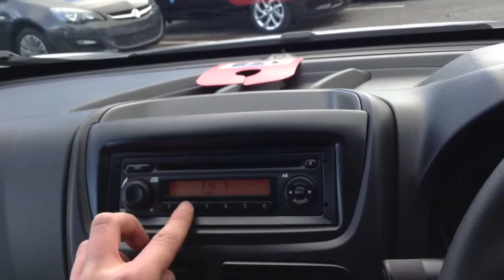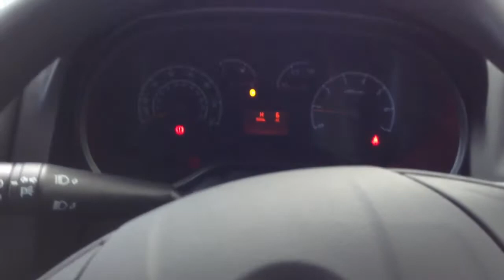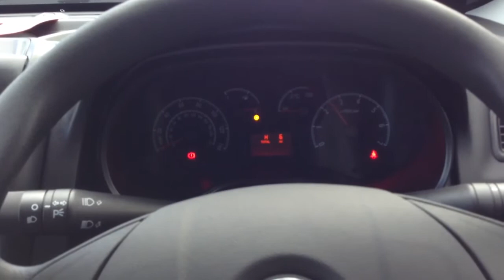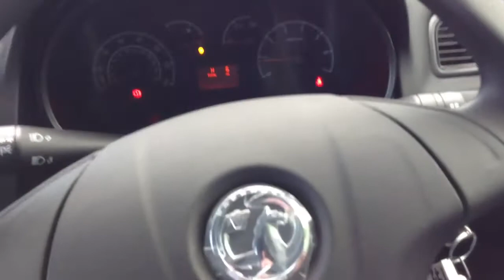2013 Vauxhall Combo Start Up, Exhaust, and In Depth Tour .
2013 Opel Vauxhall Combo. Start Up, Engine, and In Depth Tour.